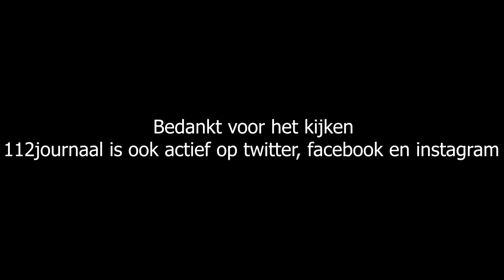Auto knalt tegen vangrail en raakt bijna te water N279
Keldonk - In de nacht van vrijdag op zaterdag 7 maart is een auto rond 01.10 uur door onbekende reden op de N279 ter hoogte van Keldonk tegen een vangrail geknald en daarna bijna te water geraakt. Meerdere hulpdiensten zijn ter plaatse geweest waaronder het duikteam van Den Bosch.  De bestuurder leek spoorloos en heeft de brandweer met zaklampen in de omgeving gezocht. De politie heeft naderhand een persoon in de buurt aangetroffen en meegenomen. Of deze man de bestuurder is geweest is niet bekend. Een berger heeft de auto getakeld. Ten tijde van dit ongeval was de N279 volledig afgesloten.

112journaal.nl maakt reportages van incidenten waarin alle hulpdiensten, zoals politie brandweer ambulance en het trauma-team, betrokken zijn. Ook te volgen op twitter, facebook, instagram en youtube